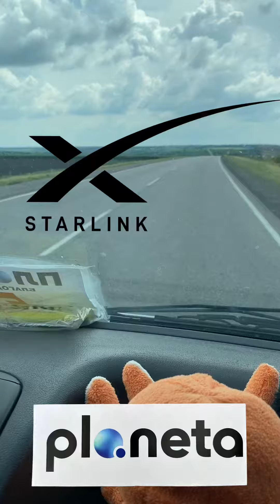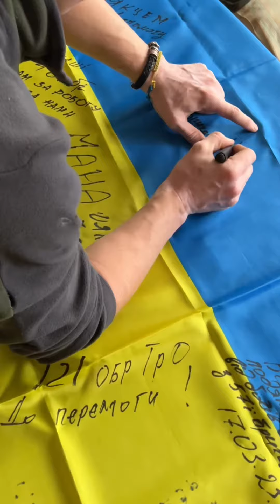Старлінк для захисників!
Терміновий збір на старлінк і доставка до наших захисників 🇺🇦❤️